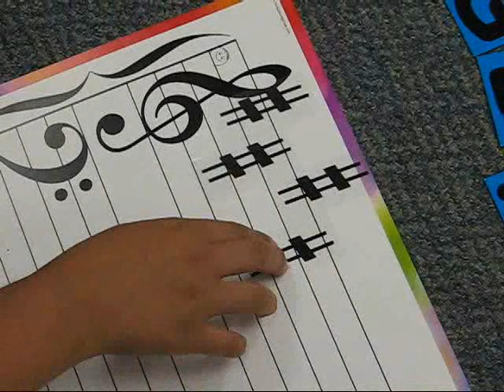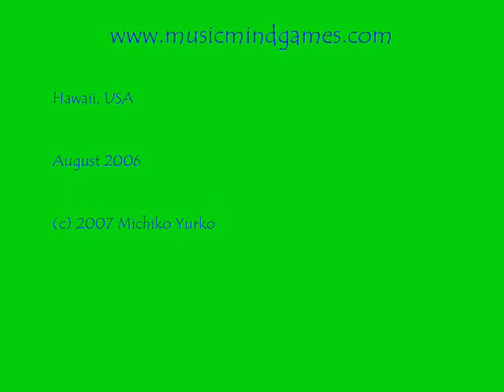Fine with Sharp Key Signatures -- Hawaii 8-06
Playing Music Mind Games FINE (fee-nay), this class of students in Honolulu practice putting sharps in order to form key signatures on the staff.